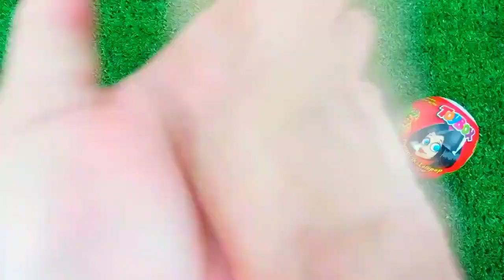Lollipops Unpacking ASMR 🍭| Chupa Chups Skull Lollipop & Sour Infernals, Alpenliebe Ice Cream